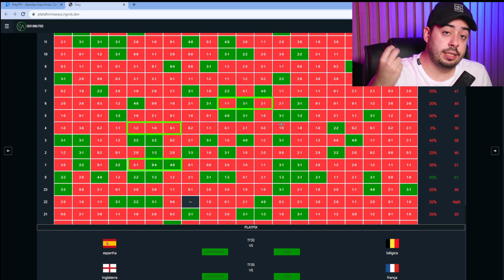SUPER Estratégia Em AMBAS MARCAM No Futebol Virtual - Playpix Bet365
🔰 Crie sua conta no link abaixo e GANHE os bônus 👇🏻

🚨 DONO DE SALA DE SINAL? Tenho uma proposta para você! Me chame

Essa casa está pagando MUITO. Sendo assim, uma nova fonte de renda que estou trazendo para você. No caso a playpix tem futebol virtual, entre outros jogos também!